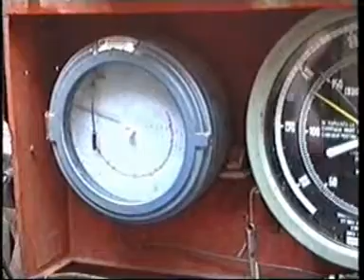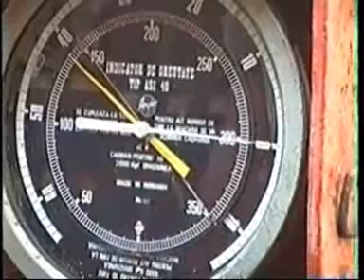Erdgastrasse Russland Aksai Kasachstan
Erdgasbohrungen im Gaskondensatfeld Karaschaganak Aksai (Kasachstan 1991)
Die DDR-Bauorganisation Erdgastrasse war hier an der Gewinnung von Erdgas und am Wohnungsbau
beteiligt.